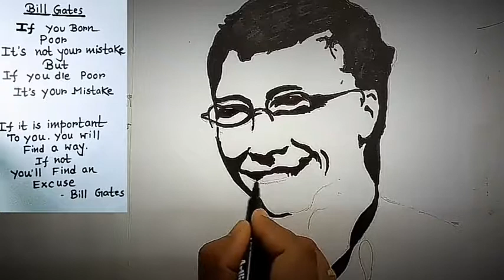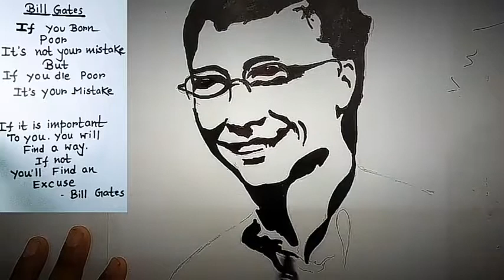How to draw Bill Gates- The Billionaire||| Bill Gates's biography in English | Motivational vedio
In this vedio I have drawn the richest person of the world- BILL GATES and give him a short description about him as well as his valuable remarks..